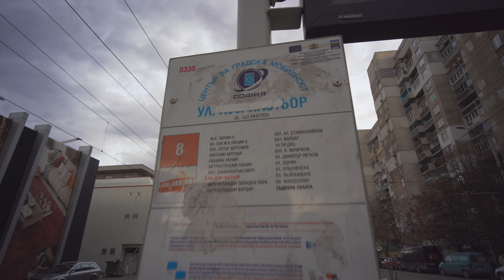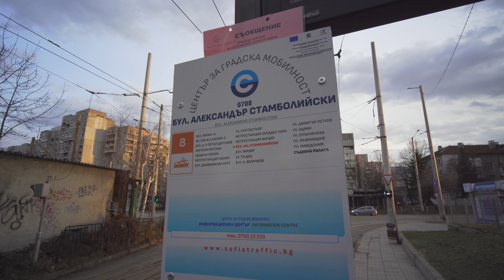Bulgaria, Sofia, tram 8 ride from Ул. Луи Пастьор to бул александър стамболийски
tram 8 ride from Ул. Луи Пастьор (Louis Pasteur St.) to бул александър стамболийски (bul. Aleksandar Stamboliyski)

tram 1:30